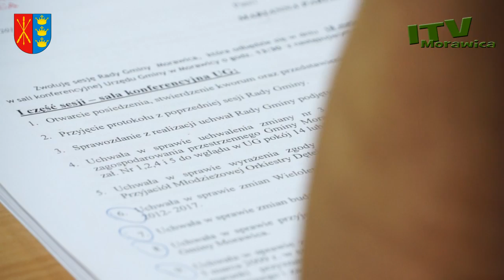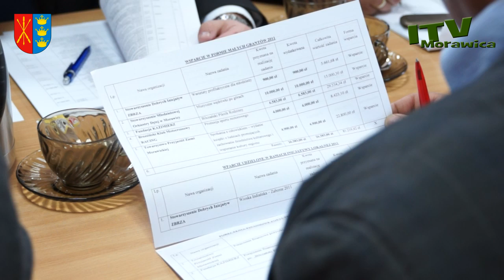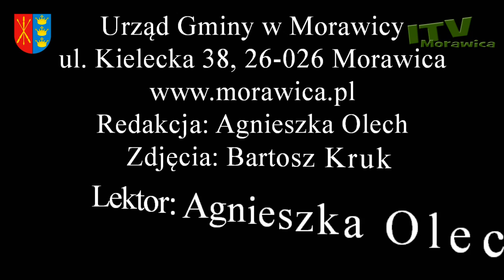Sesja Rady Gminy Morawica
Na sesji Rady Gminy Morawica zebrali się 18 maja radni Rady Gminy w Morawicy. Podczas posiedzenia omawiano sprawy kluczowe dla gminy. Obradom przewodniczył Janusz Wojtyś, przewodniczący Rady Gminy.